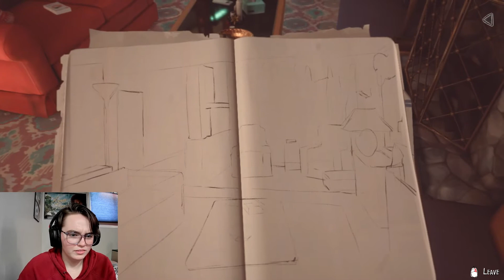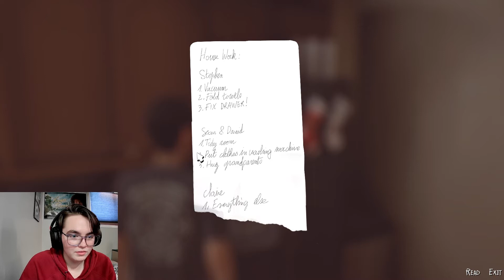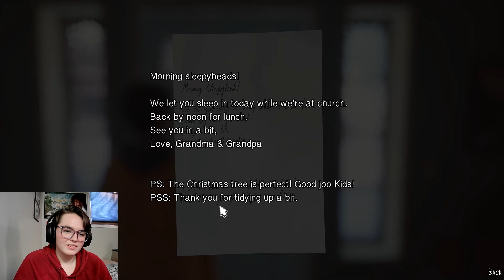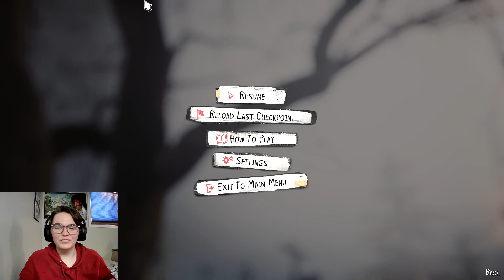A PART OF THE TEAM - Life is Strange 2 Ep. 12 EmmaMCD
Making more friends!